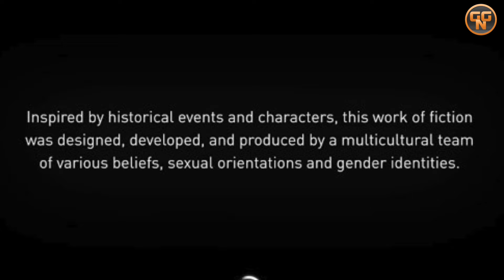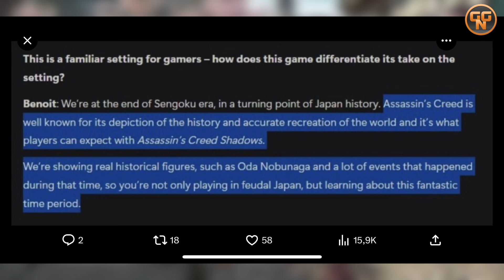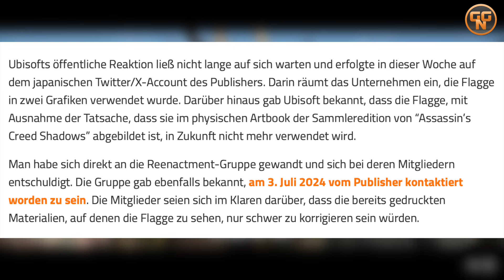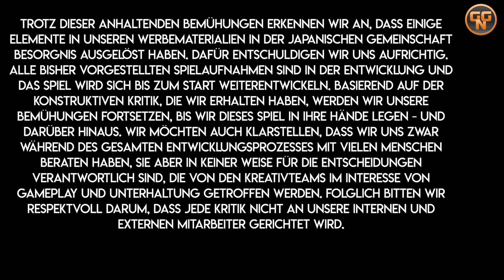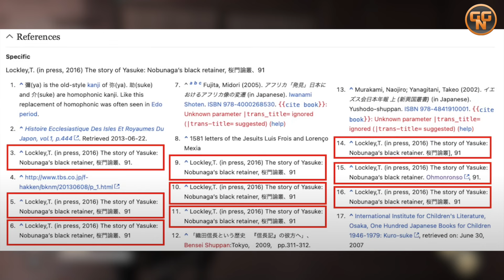Assassin's Creed Shadows - Ubisoft am Ende - Nur ein Übersetzungsfehler ?? Details zum Skandal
Assassins Creed Shadows bei Amazon

Christian
presseATgoodygaming.de